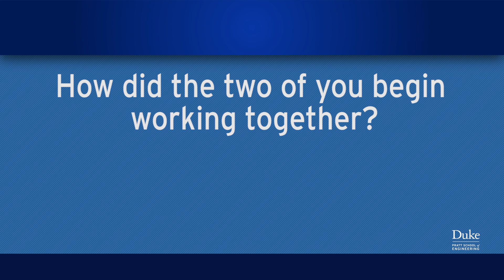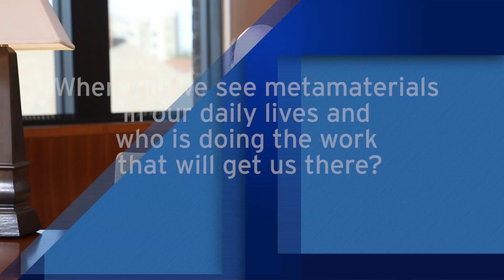Celebrating 15 Years of Metamaterials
In 15 years metamaterials has brought breakthroughs like invisibility cloaks, acoustic cloaks, miniaturized flat antennas, and you-don’t-have-to-stop-anymore airport security screenings. Watch as two of the field’s founding fathers reminisce about their journey and look forward to the future. Metamaterials pioneers David R. Smith of Duke University’s Center for Metamaterials and Integrated Plasmonics and Sir John Pendry of Imperial College London discuss the birth, evolution and future of this novel class of materials.

Smith is also on the Kymeta Board and was formerly the director of Intellectual Ventures Metamaterials Commercialization Center.